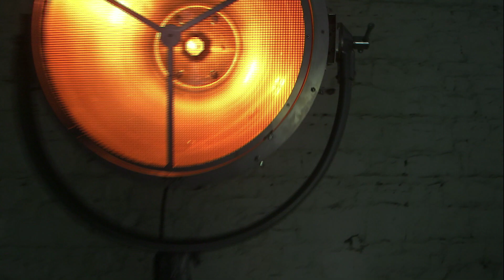CityJam by Pat Coldrick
Music Video for the title track from Pat Coldrick's new album CityJam. Credits:
Performed & Composed : Pat Coldrick
Music Recorded & Produced : Peter Eades
Camera & Movi : Greg Manahan
Assistant Camera & Movi : Peter Cutler & Anthony Whistler
Lighting Programmer : Fergal Henry
Lighting Suppliers : Ciaran Tallon Production Ireland
Lighting Design : Peter Canning High Res Lighting
Editor & Colourist : Tim Murray
Location : South Dublin Studios
Executive Producer : Sonatina Records
A 360creative.ie Production